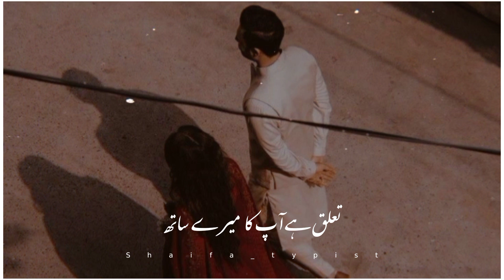Ye kis tarah ka talluq💔🥺|Tehzeeb Hafi | Sad poetry | Heart touching poetry status | Shaifa_typist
urdupoetry

𝙔𝙤𝙪𝙧 𝙦𝙪𝙖𝙧𝙧𝙞𝙚𝙨 :-

𝙐𝙧𝙙𝙪 𝙨𝙝𝙖𝙮𝙖𝙧𝙞
𝙎𝙖𝙙 𝙥𝙤𝙚𝙩𝙧𝙮 𝙞𝙣 𝙐𝙧𝙙𝙪
. 𝙅𝙖𝙪𝙣 𝙀𝙡𝙞𝙖
𝙇𝙤𝙫𝙚 𝙥𝙤𝙚𝙩𝙧𝙮
𝙞𝙣 𝙐𝙧𝙙𝙪 𝘼𝙡𝙡𝙖𝙢𝙖 𝙞𝙦𝙗𝙖𝙡 𝙥𝙤𝙚𝙩𝙧𝙮
𝙄𝙦𝙗𝙖𝙡 𝙥𝙤𝙚𝙩𝙧𝙮 𝘼𝙝𝙢𝙖𝙙 𝙛𝙖𝙧𝙖𝙯
𝙎𝙖𝙙 𝙦𝙪𝙤𝙩𝙚𝙨
 𝙞𝙣 𝙐𝙧𝙙𝙪 𝙂𝙝𝙖𝙡𝙞𝙗 𝙨𝙝𝙖𝙮𝙖𝙧𝙞
𝙎𝙖𝙙 𝙥𝙤𝙚𝙩𝙧𝙮
 𝙞𝙣 𝙐𝙧𝙙𝙪 2 𝙡𝙞𝙣𝙚𝙨 𝙇𝙤𝙫𝙚
𝙐𝙧𝙙𝙪 𝙜𝙝𝙖𝙯𝙖𝙡
 𝙎𝙖𝙙 𝙨𝙝𝙖𝙮𝙖𝙧𝙞
 𝙪𝙧𝙙𝙪 𝘽𝙚𝙬𝙖𝙛𝙖 𝙥𝙤𝙚𝙩𝙧𝙮
𝙂𝙝𝙖𝙡𝙞𝙗 𝙥𝙤𝙚𝙩𝙧𝙮
𝘽𝙖𝙧𝙞𝙨𝙝 𝙥𝙤𝙚𝙩𝙧𝙮